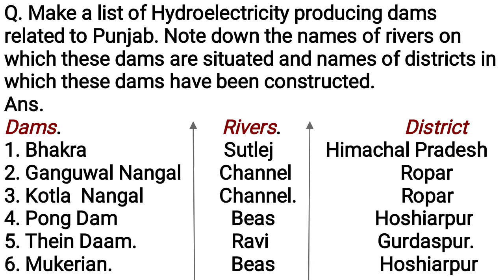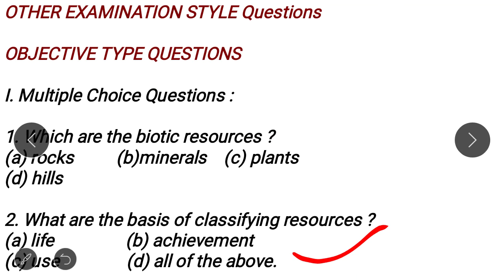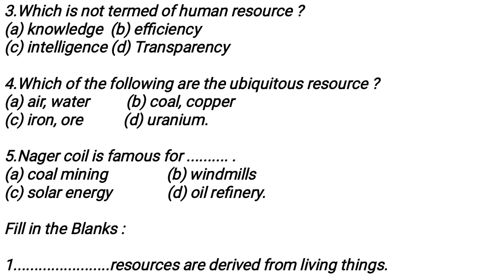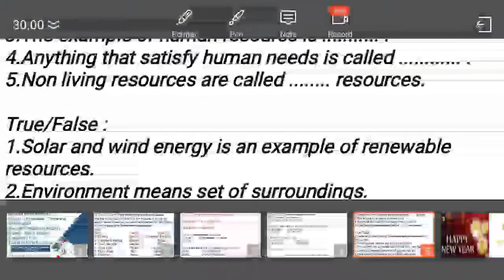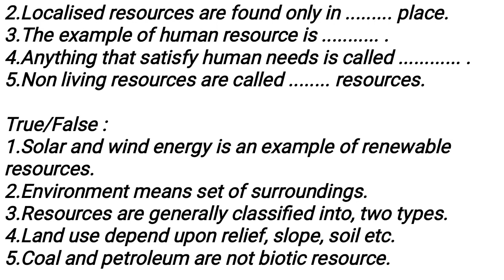Revision notes for class-8th English medium s.st ( Geography part) Resources:Types and conservation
In this session I am explain the important questions answers and give a small test to my all viewers regarding the resources types and conversation.
Watch this video and give your answers in my comments box. I will show the names of first five students names in my next session.
Thanks to My co Partner study time tution